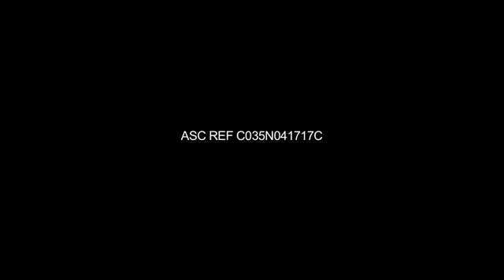Cignal Tala Mike & Nick